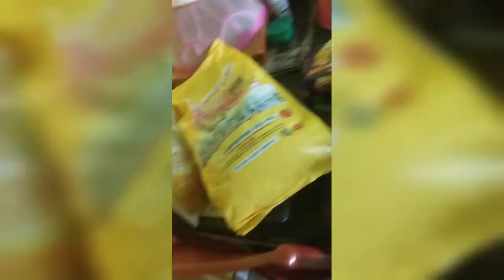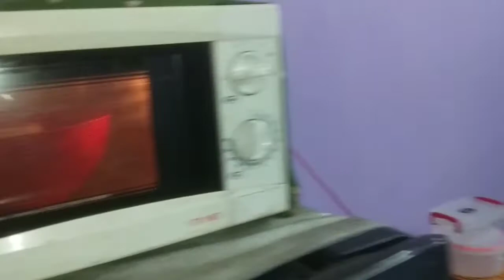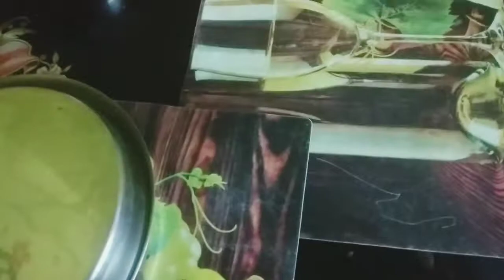Bengali Vlog# || ভেবেছিলাম আজ গেলাম....!!!